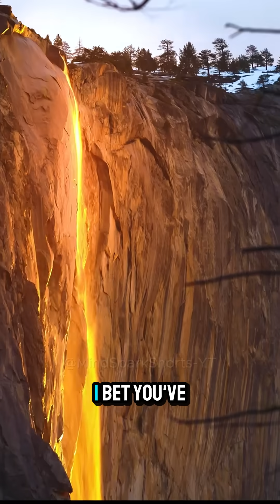What Are The TOP 5 MOST AMAZING Earth Phenomena You've Never Seen?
These are the most beautiful and rare natural events ever captured on Earth. From meteor showers lighting up the sky to a waterfall that looks like molten lava, these moments are simply unreal.